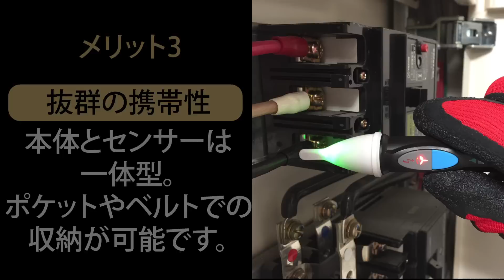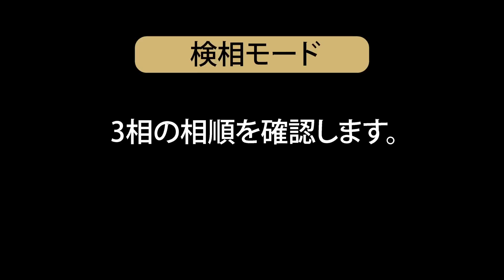【カスタム】検相・検電器 VP-01U 紹介ビデオ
製品の先端を被覆線に順番に接触させるだけで三相三線・三相四線の相順が分かる、新しいタイプの検相・検電器。